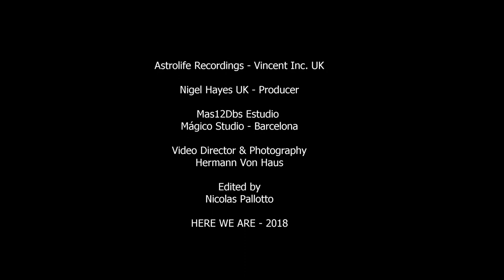Nigel Hayes feat. Rachel Berg - Here We Are